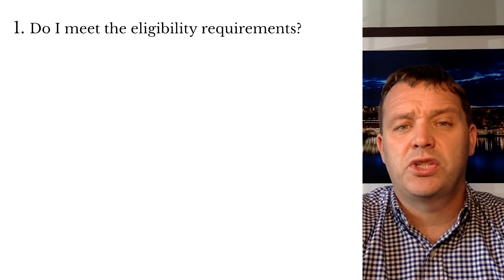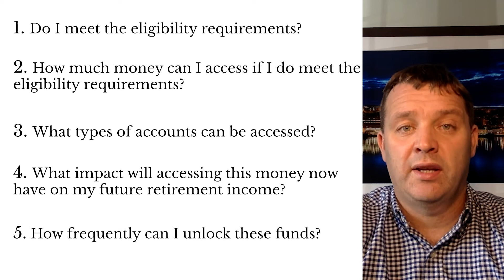NL Govt Considering Unlocking Pension Funds To Alleviate Financial Hardship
In this short video, Gerard Nash shares five critical questions he gets asked frequently by clients considering the possibility of unlocking pension funds earlier than expected.